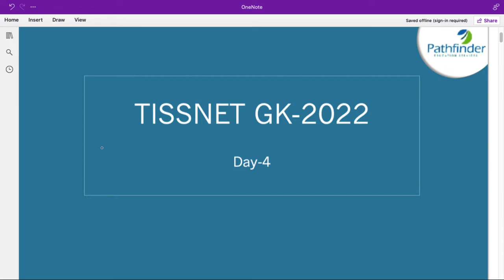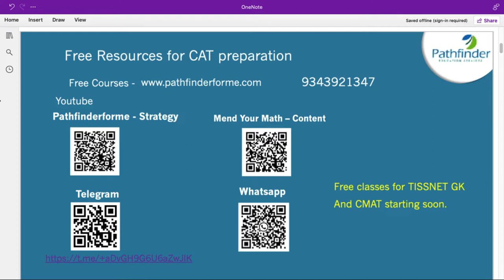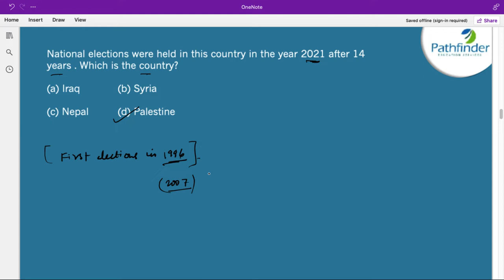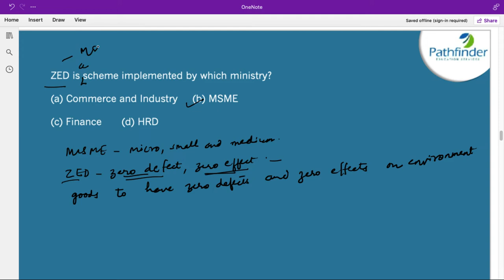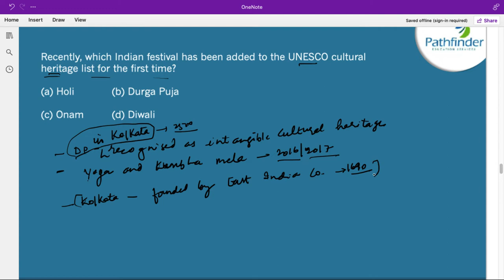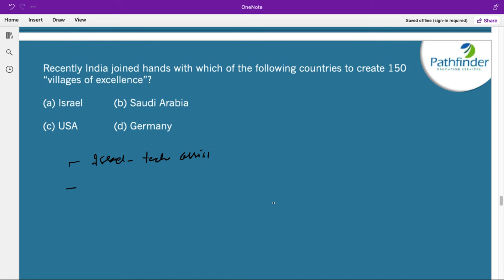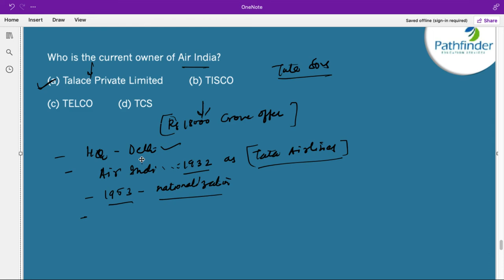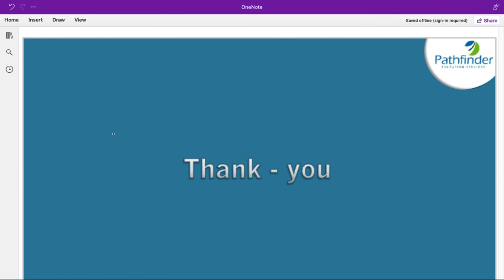TISSNET GK 2022 Day - 4 | Complete GK for TISSNET | Pathfinderforme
I hope this video is useful, If you don’t wish to miss any updates and or the latest videos about TISSNET GK preparations  subscribe to the channel now Students who have already subscribed, stay tuned as we will get more strategy and preparation videos and FREE LIVE CLASSES of TISSNET just for you Feel free to spread the word – share the videos with your friends